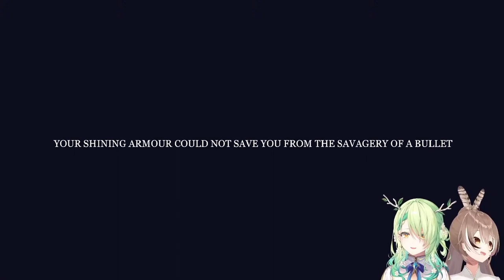Ceres Fauna murdered my sister so I took revenge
No mercy.